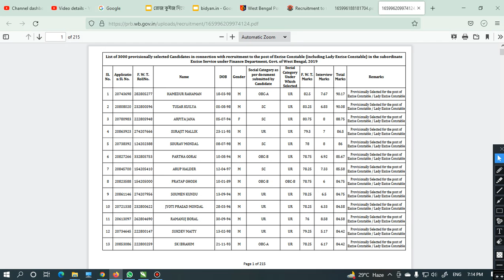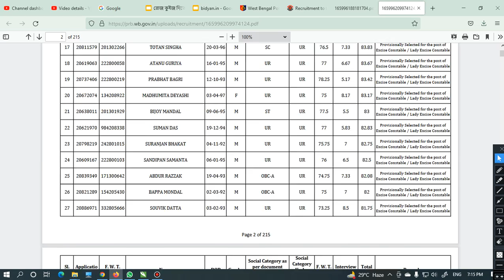WBP Excise Final Result Date | Excise Final Cut Off | WBP Excise Constable Final Cut Off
WBP Excise Final Result Date | Excise Final Cut Off | WBP Excise Constable Final Cut OffWBP Constable Cut Off 2022 | WBP Constable 2022 Cut Off | WBP Constable Main Exam Cut Off 2022